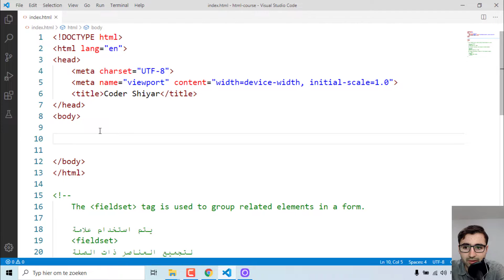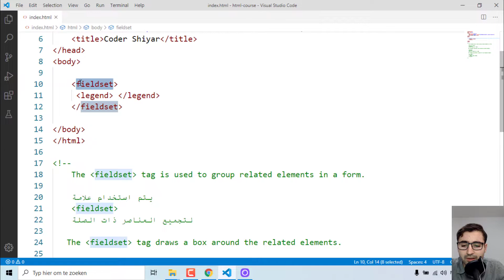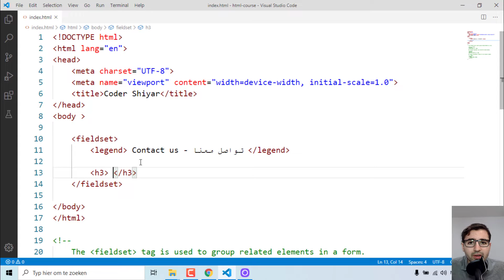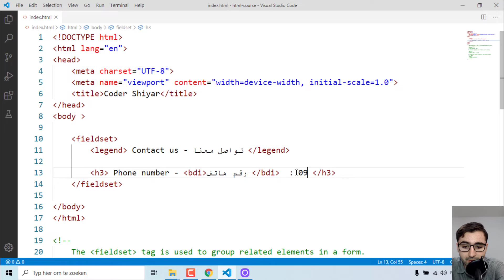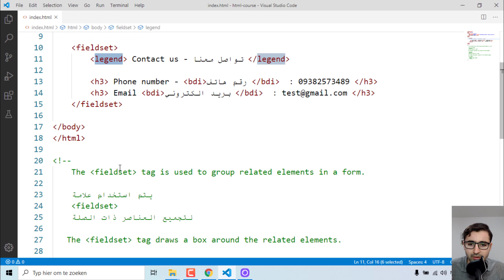دورة تعلم html كاملة - الدرس 40 | شرح legend و Fieldset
اليك روابط لدورات تعلم البرمجة بترتيب الصحيح لتصبح مهندس برمجيات من دون جامعة :)
1: خطوتك اول هو بدء تعلم لغة html - ثم دورات اخرى بترتيب. إليك رابط افضل دورة عربية لتعلمها
6: رابط افضل كورس تعلم SQL و إدارة قواعد بيانات MySQL كامل - Link to course SQL and MySQL database
7: رابط افضل كورس تعلم PHP و MySQL كامل - Link to course Learn PHP and MySQL in Arabic
8: رابط افضل كورس تعلم JSON و REST API كامل - Link to course Learn JSON and REST API